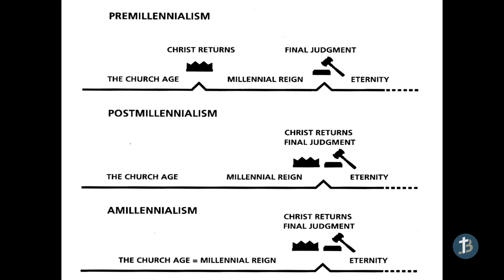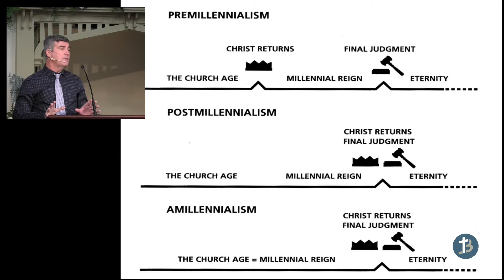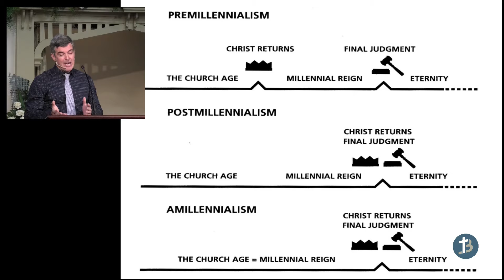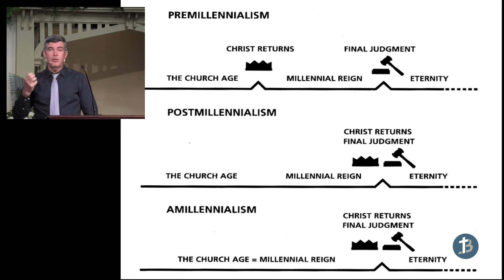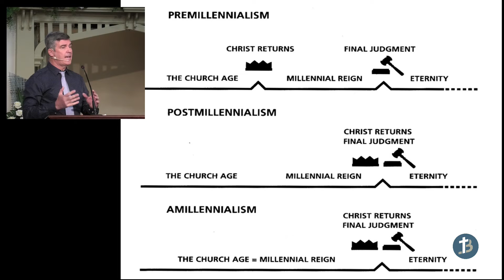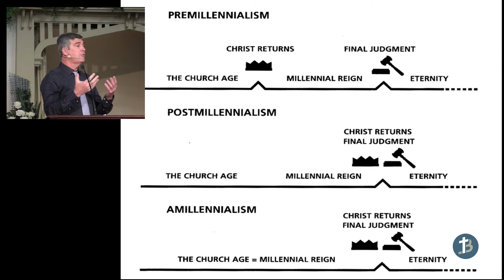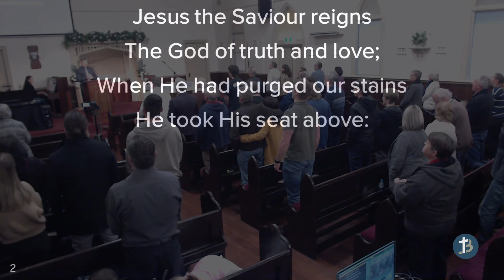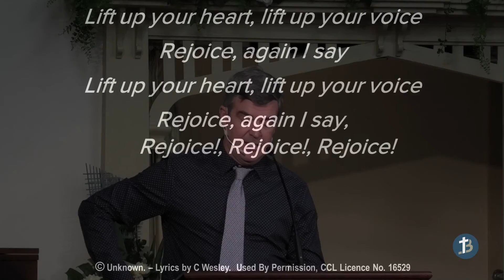BassoChurch Msg: The Final Showdown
Ps Ian Kirk,
Rev 20: 1-10,
Sunday 1st Aug 2021